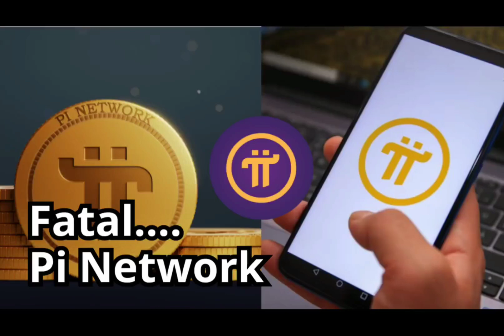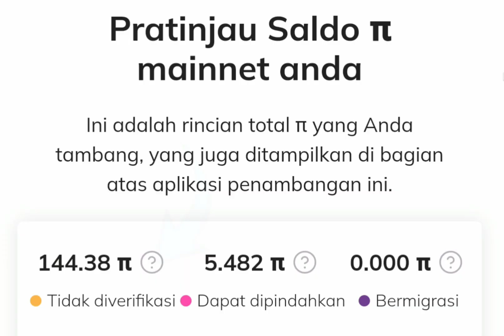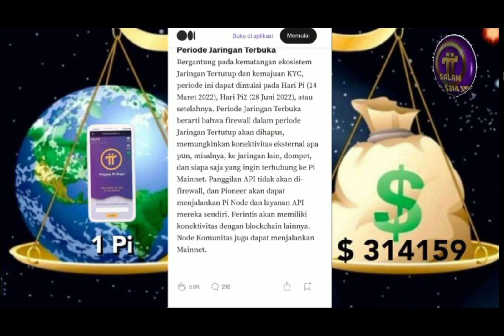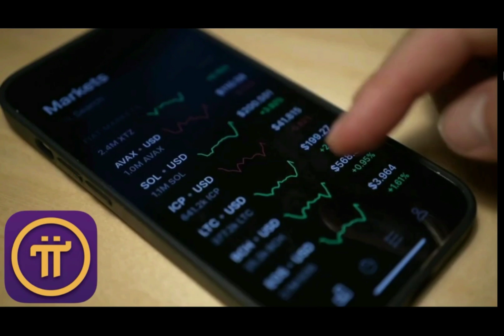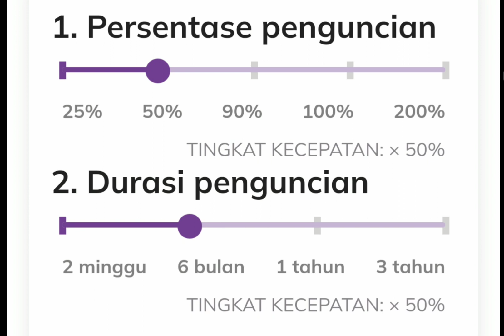Mengenali 3 Jenis Coin Pi sebelum Open Minet ||| Pi Network Indônèsia